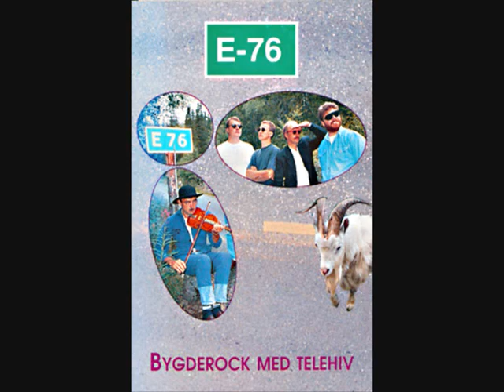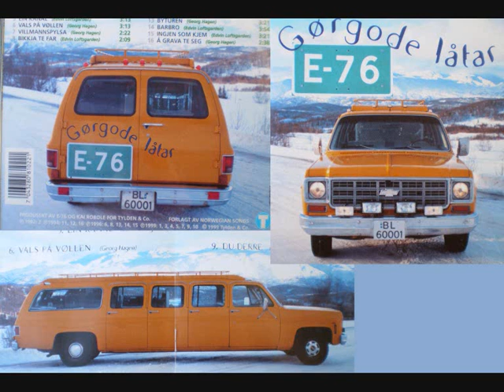E-76 - Fjellet syng